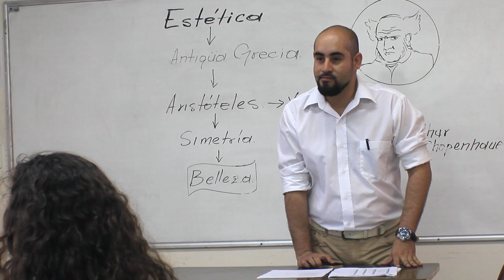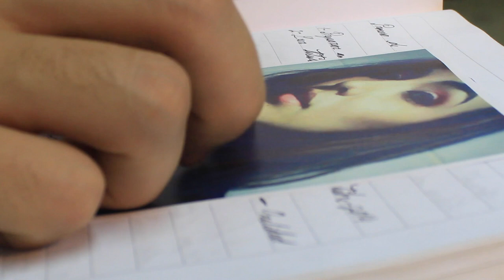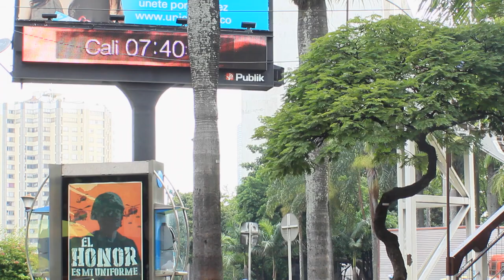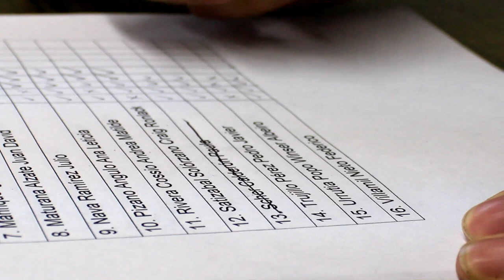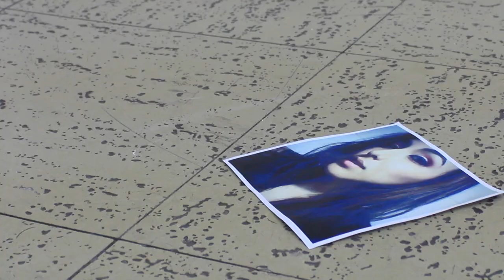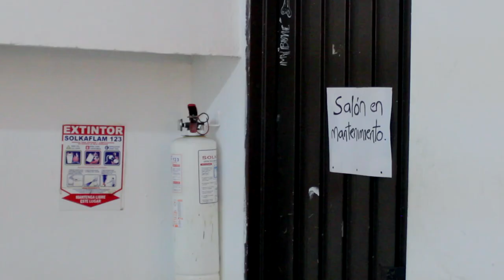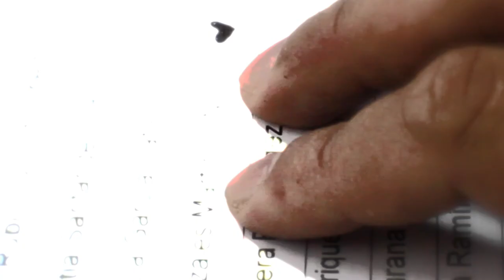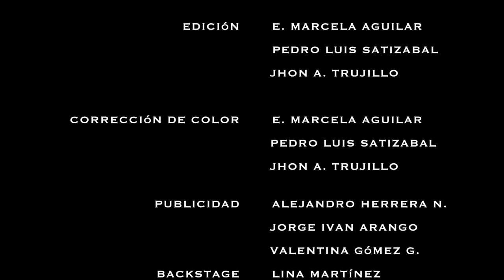Cortometraje OBSESIÓN. Por Alejandro Herrera.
Cortometraje realizado por estudiantes del Instituto Departamental de Bellas Artes, para homenajear a los estudiantes desaparecidos